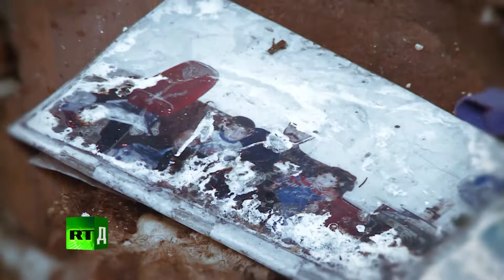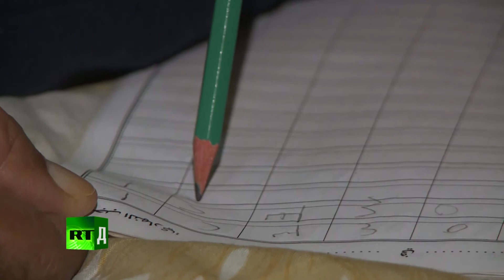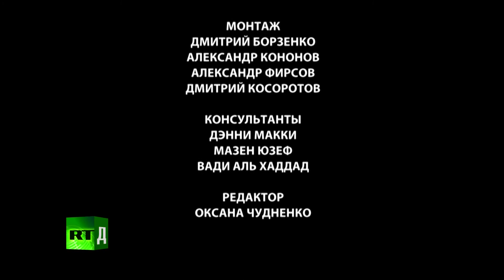ВАСПИТАНА РАТОМ ДЕЦА СИРИЈЕ